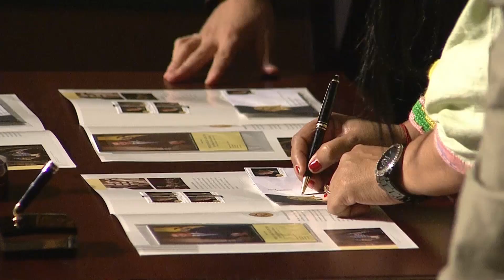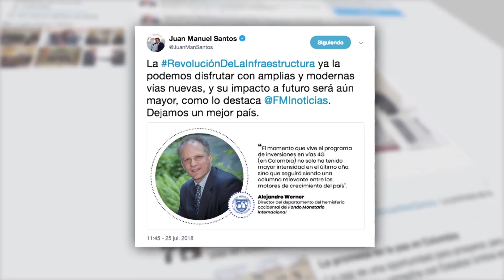Biblioteca del proceso es una ofrenda para la construcción de la paz en Colombia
El Presidente Hoy: Biblioteca del proceso es una ofrenda para la construcción de la paz en Colombia y el mundo - 25 de julio de 2018